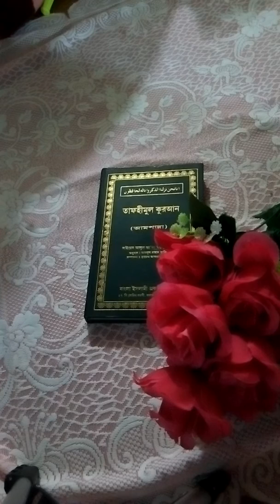তাহাজ্জুদের নামাজের গুরুত্ব৷ Sabana's islamic world.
I'm Sabana from India,Tripura.

তাহাজ্জদের নামাজের ফজিলত ৷
তাহাজ্জুদের নামাজ আমাদের জীবনে কতটা উপকারী ৷